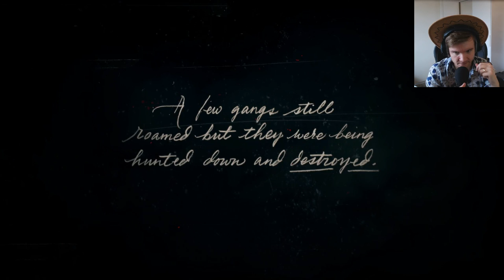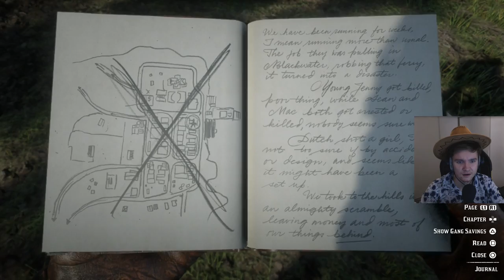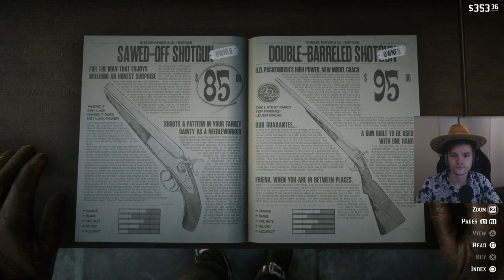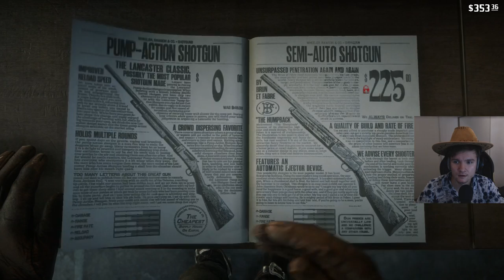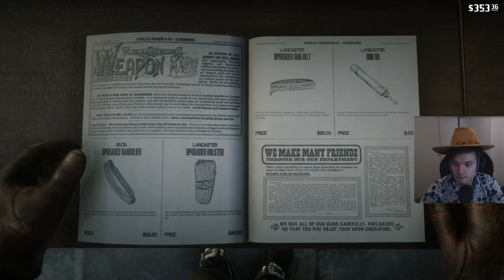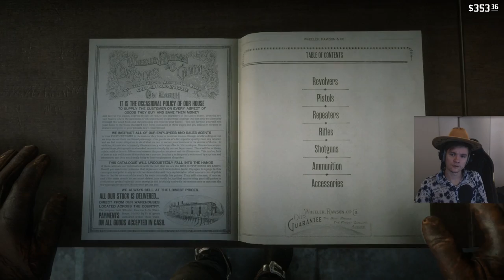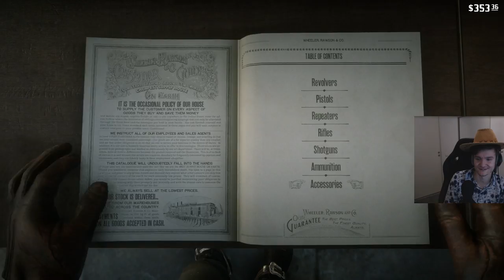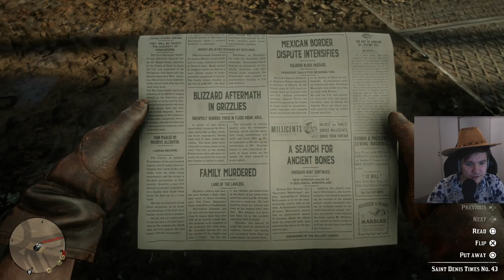Teo plays Red Dead Redemption 2 - Part 1